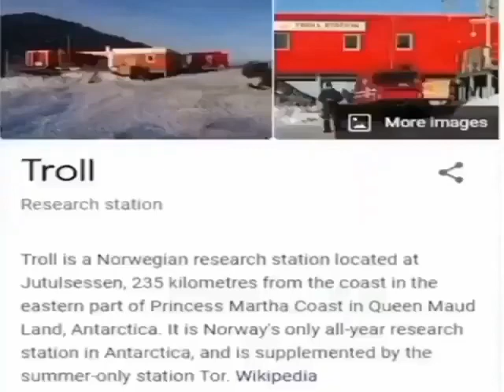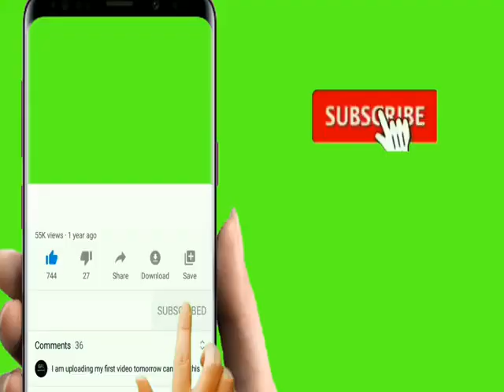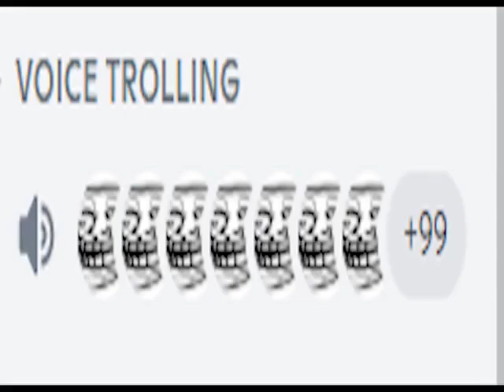How to lose your braincells in 3 minutes and 34 seconds (andalittlebitofchickenfried.mp4)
It was Fried Chicken day when I generated this one, hence the filename.